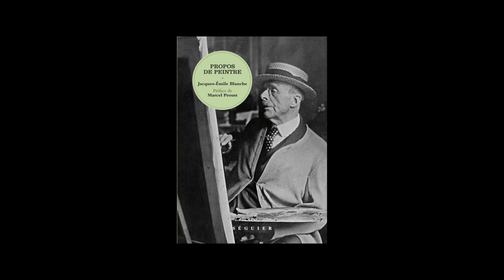Frédéric Mitterrand - Propos de peintre de Jacques-Émile Blanche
Frédéric Mitterrand présente « Propos de peintre » de Jacques-Émile Blanche aux éditions Séguier.